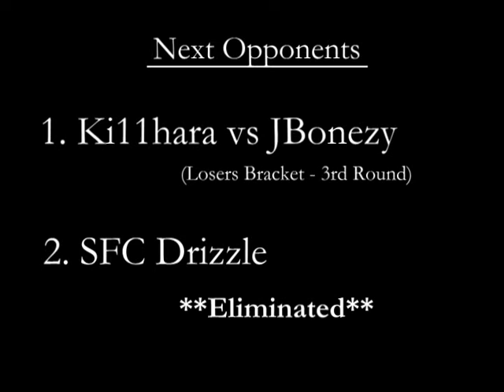MvC2 XBL Tournament [LB]: SFC Drizzle vs Ki11hara .:3.26.20:.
Losers Bracket - 2nd Round.